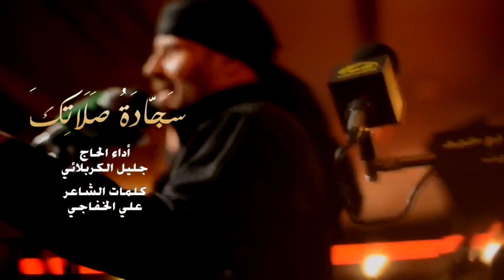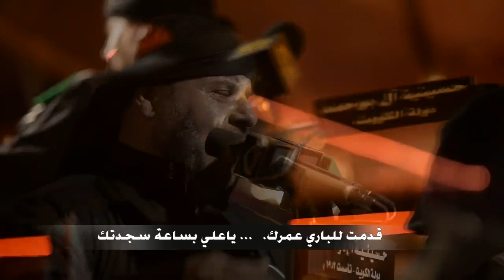جليل الكربلائي - سجادة صلاتك